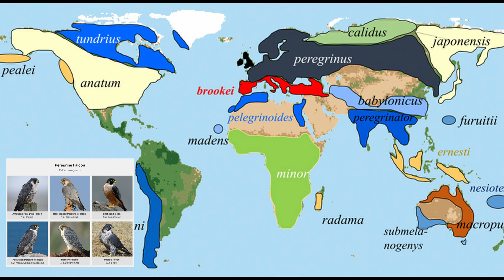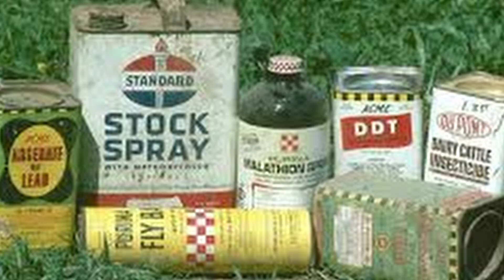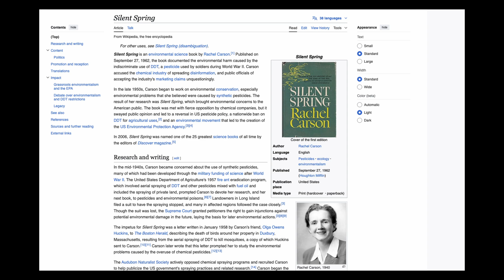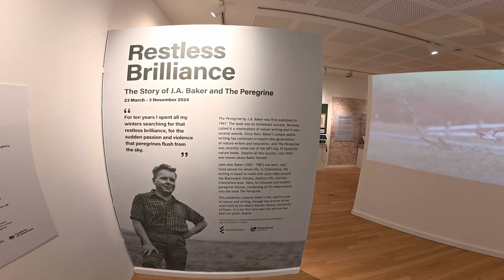J.A.Baker & the Peregrines of Essex: A shocking decline. [Deep Dive]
Join me on a deep dive into the worlds fastest animal whilst I explore the obsessive world of J.A. Baker, the myopic clerk who transformed British nature writing by documenting Peregrine falcons along the Essex coast in the 1960s. From the mudflats of the Blackwater Estuary to the winter fields of Chelmsford, we retrace Baker's footsteps, examining how his masterpiece "The Peregrine" changed wildlife literature forever.

All stills & Videos of Peregrines are my own

This happens to be one of my favourites, can you tell?

FURTHER READING/SOURCES:

"It was not DDT" - British Birds article challenging our understanding of the UK's Peregrine population decline in the 1960s:
Tom Gardner's BBC documentary on Baker's Essex (this clip showcases the estuary where Baker conducted his observations):
BBC Archive: Winter Wanderings - Historical footage of the Essex coastline (fascinating archival material of the landscape Baker knew):

The Restless Brilliance exhibition is open until the 23rd of February